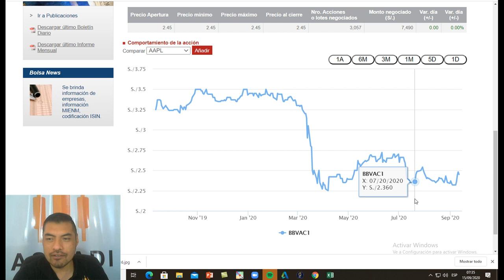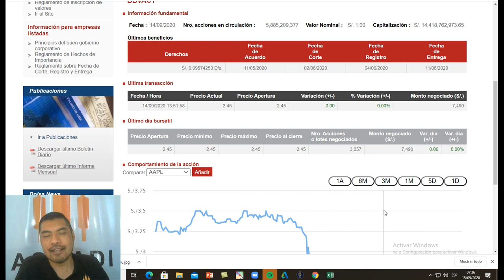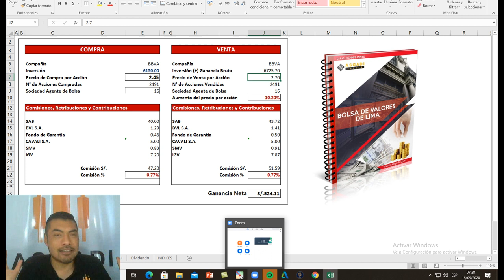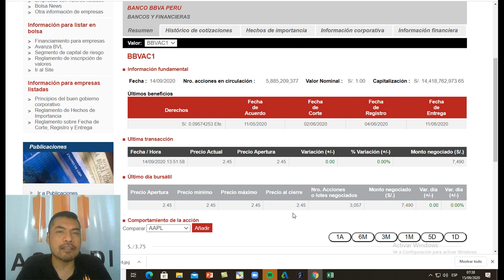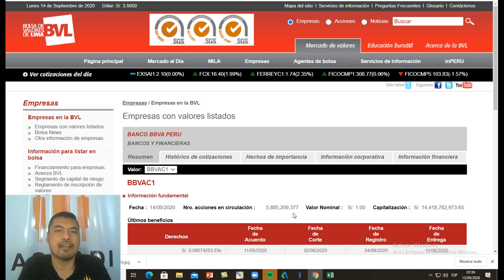🔶 BANCO CONTINENTAL ➡️BOLSA DE VALORES DE LIMA ♦️ 15 SET 2020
➡BOLSA DE VALORES DE LIMA. ANALISIS de Mercado del 15 setiembre del 2020